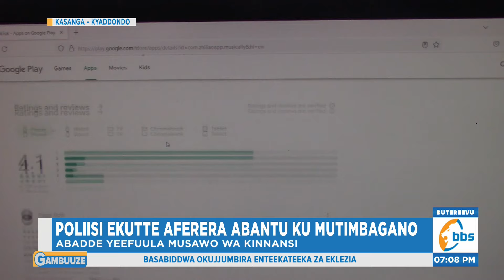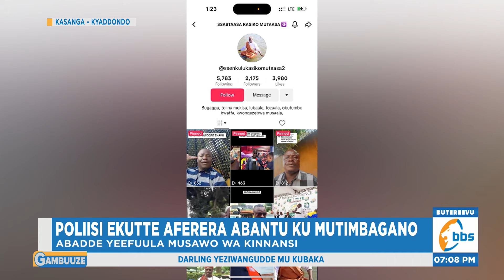Poliisi Ekutte Aferera Abantu ku Mutimbagano, Abadde Yeefuula Musawo wa Kinnansi